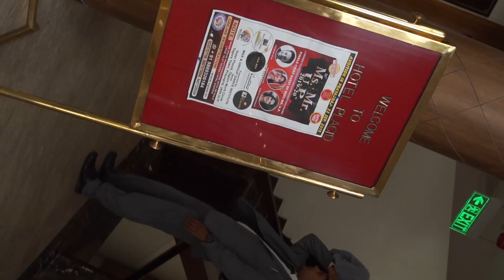Mr.& Miss U.P 2019-20 |Max & Group Dance INSTITUTE |Affiliated |Ramo ji Film city| Uttar Pradesh A.A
Follow ÷ & Group Dance Institute official
 Add-Rajrooppur Near Durga Mandir Allahabad U.P-211011 & HEAD OFFICE ÷ A-555 MANGOL PURI DELHI-110083
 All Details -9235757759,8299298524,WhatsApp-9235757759